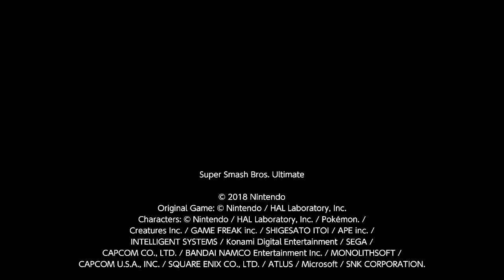Bayonetta Quickplay Matches #1